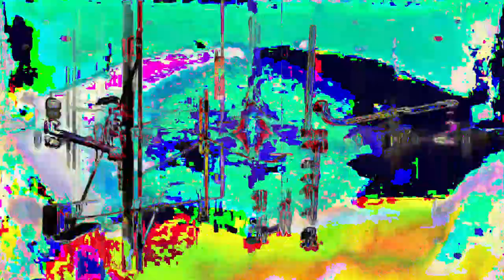[EPILEPSY WARNING] Movie 24 02 25 15h57m28s